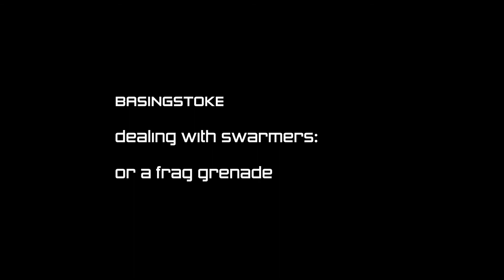Basingstoke - Swarmers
A few clips of work-in-progress stuff here. This week I've been tuning up our "Swarmer" enemy type. The burrow up out of the ground in little groups and move in a flock. They're fairly fast and - like everything else in Basingstoke - one hit from them and it's game over. Lots of placeholder graphics and sounds here, but you get the idea: little cute monster horde + grenade = big messy splat mark.